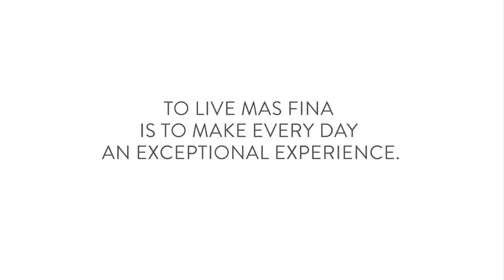Corona Paint Party - Montreal